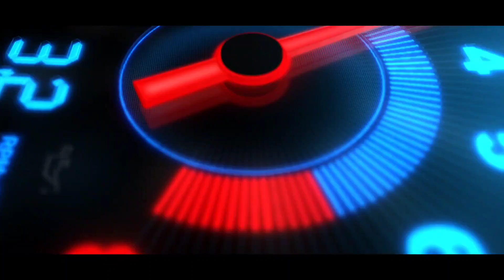Jigul (Black Series) uchun ko`rgazma ! Yengi O`zbekistonda SBOR#avtobumtv